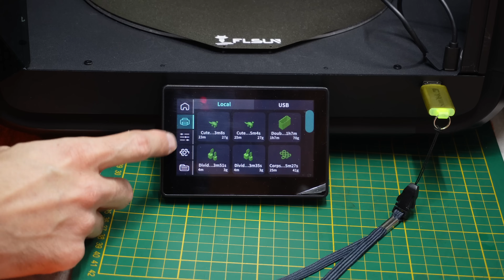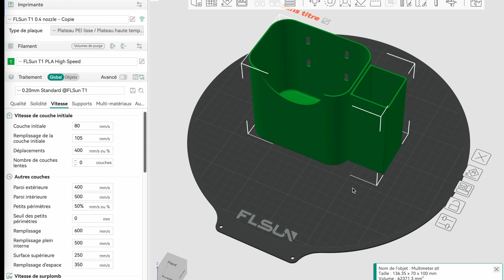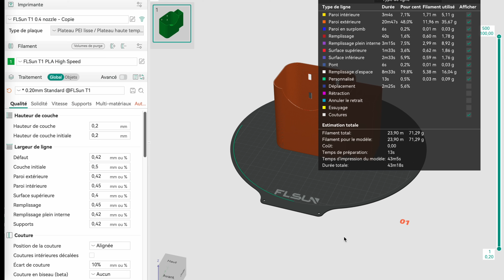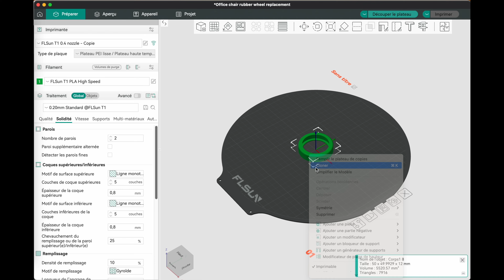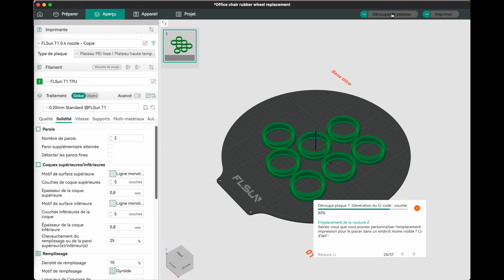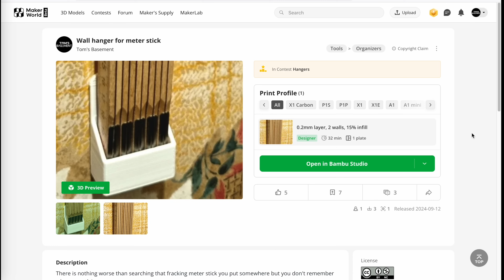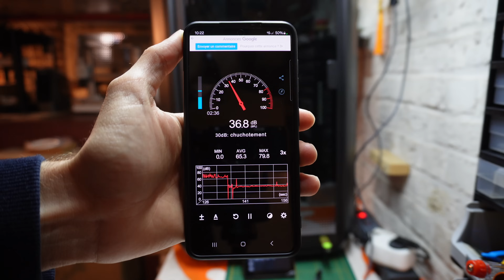Optimisez votre atelier avec l'impression 3D pour un Rangement PARFAIT ! 🚀 (+ Test de la FLsun T1)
Dans cette vidéo, découvrez comment j'ai transformé mon atelier grâce à l'impression 3D et à l'imprimante FLsun T1 ! Je vous montre étape par étape comment j'ai créé des solutions de rangement DIY efficaces et personnalisées pour maximiser mon espace de travail. Si vous cherchez des idées pour organiser votre atelier, optimiser vos outils, ou si vous souhaitez un test complet de l'imprimante 3D FLsun T1, cette vidéo est faite pour vous ! 🚀

Je partage également mon avis sur la FLsun T1, une imprimante rapide et performante, mais pas sans défauts ! Découvrez comment elle m'a aidé à créer des solutions pratiques pour le rangement d'outils et de fournitures de mon atelier 3D.

🛠️ Thèmes abordés :
✅ Organisation d'atelier avec des supports imprimés en 3D
✅ Solutions DIY pour optimiser l'espace de travail
✅ Test de l'imprimante 3D FLsun T1

Chapitres :
00:00 Intro
00:25 Présentation de la FLsun T1
02:08 Transition
02:21 Idée 1 : Fixation Ikea Skadis pour multimètre
03:37 Idée 2 : Optimiser le rangement des filaments
05:03 Idée 3 : Améliorer le rangement des piles
05:51 Idée 4 : Réparer les roues de ma chaise de bureau
09:43 Idée 5 : Fixation murale pour mètre pliant
10:27 Idée 6 : Organisation des projets en cours et à venir
11:04 La FLsun T1 en chiffres : consommation et bruit
11:39 Conclusion et autres idées